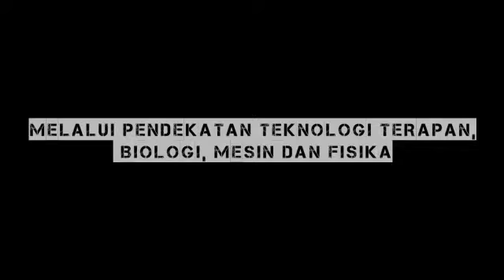Kembali Ke Negeri Ku